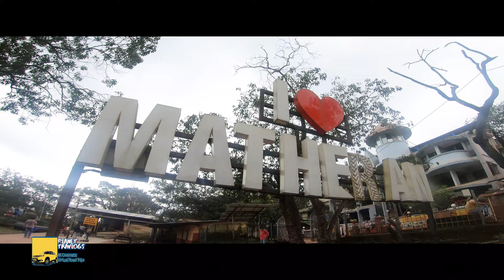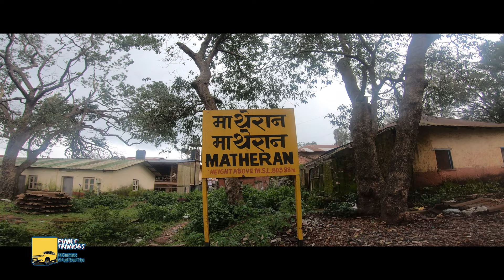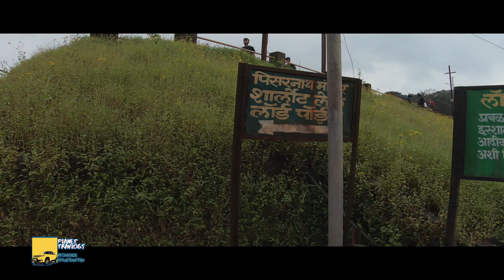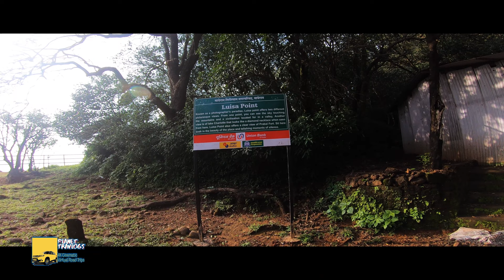Matheran Hill Station I 4K Cinematic Tour of Matheran Hill Station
Hi everyone. Welcome to Planet TraVlogs. Presenting you the 4K Cinematic Tour of Matheran Hill Station.

Matheran is a hill station and a municipal council in Karjat Tahsil in the Raigad district in the Indian state of Maharashtra. Matheran is part of the Mumbai Metropolitan Region. Matheran is one of the smallest hill stations in India. It is located on the Western Ghats range at an elevation of around 800 m (2,625 feet) above sea level. It is about 90 km from Mumbai, and 120 km from Pune. Matheran, which means "forest on the forehead" (of the mountains) is an eco-sensitive region, declared by the Ministry of Environment, Forest and Climate Change, Government of India. It is Asia's only automobile-free hill station.

There are around 38 designated look-out "points" (viewpoints) in Matheran, including the Panorama Point that provides a 360-degree view of the surrounding area and also the Neral town. Louisa Point has views of Prabal Fort. Other viewpoints include One Tree Hill Point, Heart Point, Monkey Point, Porcupine Point, and Rambagh Point. There are many hotels and Parsi bungalows in the area. Old British-style architecture is preserved in Matheran. The roads are not metalled and are made of red laterite earth.

Matheran was identified by Hugh Poyntz Malet, the then district collector of Thane district in May 1850. Lord Elphinstone, the then Governor of Bombay laid the foundations of the development as a future hill station. The British developed Matheran as a resort to beat the summer heat in the region. Matheran is the birthplace of freedom fighter Veer Bhai Kotwal.

The Matheran Hill Railway was built in 1907 by Sir Adamjee Peerbhoy and covers a distance of 20 km (12 mi), over large swathes of forest territory. The Matheran hill railway, also known as Matheran Light Railway (MLR), was inspected by UNESCO world heritage site officials but failed to make it to the list as a World Heritage Site.

The town also has a large monkey population. Domesticated horses for riding are also in large numbers and are one of the symbols of Matheran.

Matheran has various trekking routes. All routes are easy from climbing difficulty point of view:

1) Sunset Point is the route from Dodhani village to Sunset Point. This is the most popular route for trekkers. Dodhani village is about 45 minutes by State Transport bus from Panvel.

2) Garbett Point Route is the route that starts from Sagachiwadi a small tribal village near to Dhom dam. This village can be approached from Bhivpuri Road Railway Station. This is the second most popular route. Garbett point is the least visited point in Matheran because it is very far away from market compared to other points. Mostly there is always no one at Garbett point even during peak season. The vast green stretch of Garbett plateau is major attraction during Monsoon season.

3) Rambaug Point Route is the Rambaug point is a small and popular point near One tree hill point. This route goes from Rambaug point to a small village called Pokharwadi near Chowk village. The route passes through a waterfall during rainy season

4) One Tree Hill - The route base village is Ambewadi village. Ambewadi is near pokharwadi village, where route to Rambaug point begins. There is a view of Morbe Dam's backwater while going through Rambaug and One Tree Hill route.

5) Vikatgad route is the most difficult one. This route require high endurance. It starts from the base village Mamdapur and takes about 3 hours to reach Matheran via Vikatgad fort.

The route of Sunset Point is the most popular and route to Garbett point is the next most popular route. All the routes require 2-3 hrs climb to reach Matheran. The routes of Rambaug point and One Tree Hill are usually not taken by any trekkers nowadays.

There are altogether 40 points, two lakes, two parks, four major worship places and a race course to visit in Matheran. It takes about 2–3 days by foot for a complete tour of all the points. Alternatively, if one manages to start early, one can rent a horse and complete all the points in a single day. Important points are Alexander Pt., Rambag Pt, Little Chowk Pt, Big Chowk Pt, One Tree Hill Pt, Belvedere Pt, Olympia Race Course , Lords Pt, Charlotte Lake, Pisharnath Mahadev Mandir, Celia Pt (a waterfall mouth), Echo Pt, Porcupine Pt (Sun Set Pt), Panorama Point (Sun Rise Pt), Khandala Pt, Madhavji Garden & Point, Matheran Railway Station, Louisa Point, Mayra Point, Pisarnath Temple, Matheran Shiv Mandir.

NCS: Music Without Limitations
Song: Time
Artist: Syn Cole
Licensed to YouTube by: AEI (on behalf of NCS); Featherstone Music (publishing)